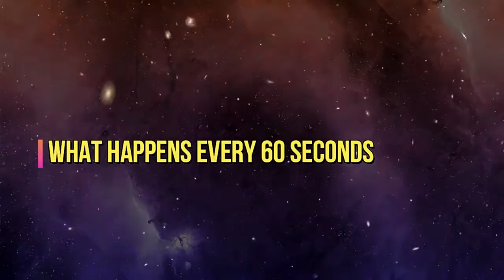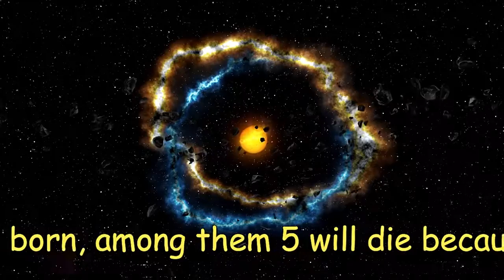What Happens Every 60 Seconds